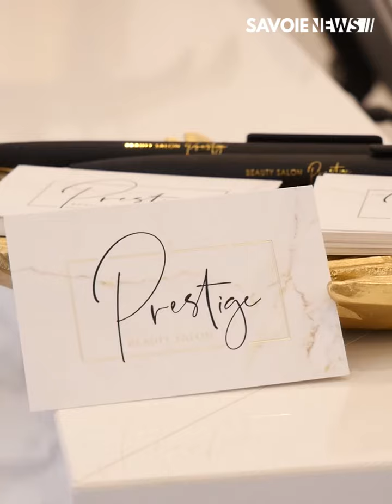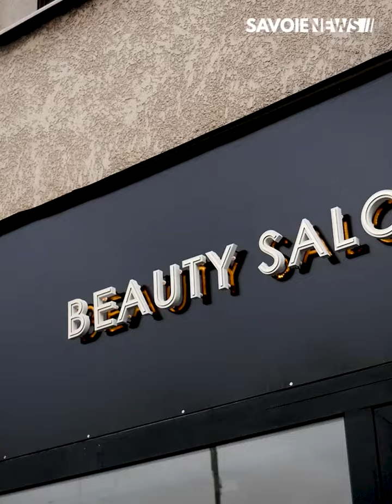BEAUTÉ : Un nouveau salon ouvre à Albertville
Anciennement "Salon de coiffure Françoise", le Salon Prestige a rouvert fin janvier avenue du Général de Gaulle à Albertville. Il propose de nouveaux services comme l'onglerie, le barbier ou encore une partie esthéticienne.